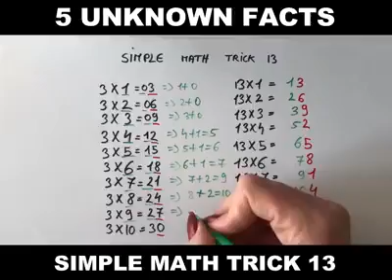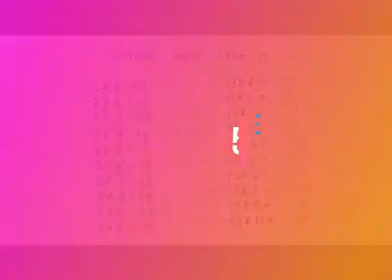22 August 2020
Video from Narasinga Rao